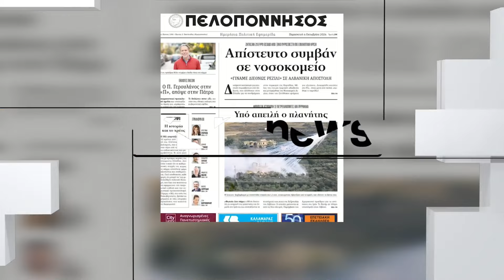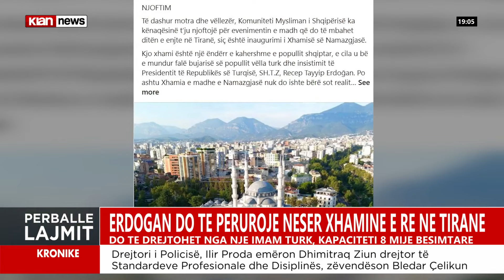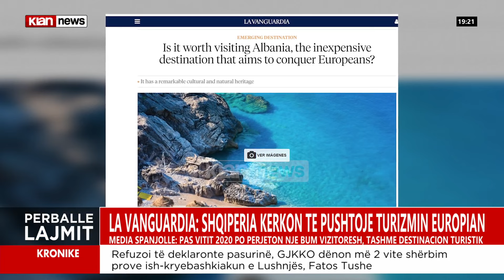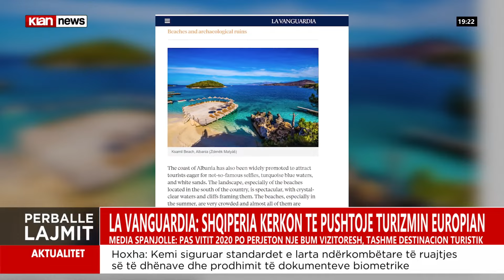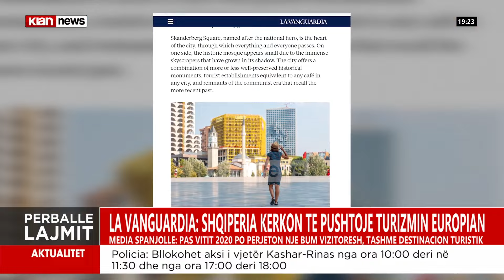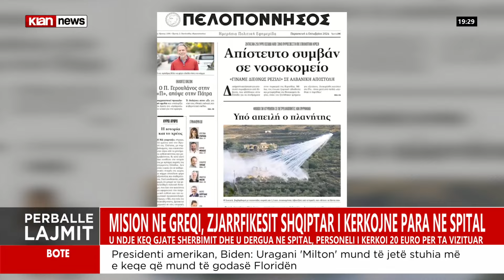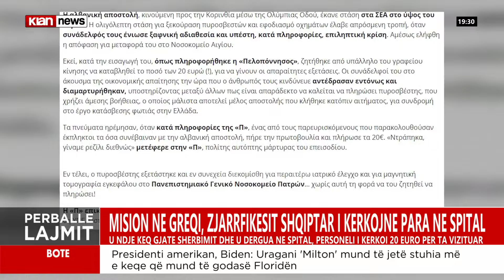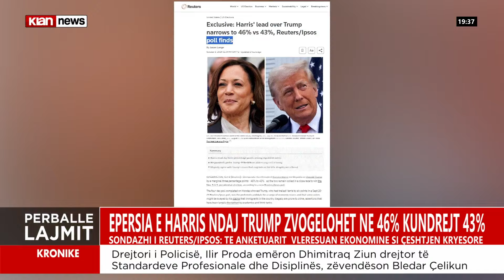Klan News – Edicioni i lajmeve, ora 19:00